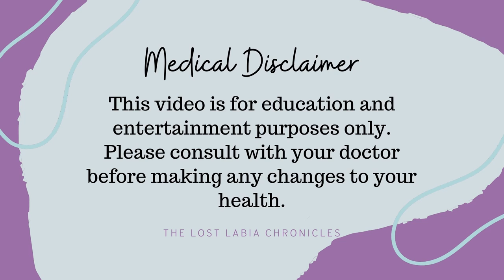Lichen Sclerosus Emollient Review: My Favorite Products for LS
💪🏻In this video, I give a mini-product review of my ride-or-die, absolute favorite vulvar emollients/moisturizers. If you haven't watched my first video on why vulvar emollients are so important for lichen sclerosus, be sure to watch that one first (link below).  Please share your favorites in the comments below.

- for Canada, and
- for USA

Time Stamps:

0:00 - introduction
3:30 - coconut oil
6:11 -Yes OB
9:25 - Cleo by Damiva
12:22 - Alni CBD
14:48 - Rescue Balm by SweetSpot Labs
18:06 - mixing and matching products
20:57 - summary & closing

Videos/Products Mentioned

@thelostlabiachronicles on Instagram, Facebook, & TikTok